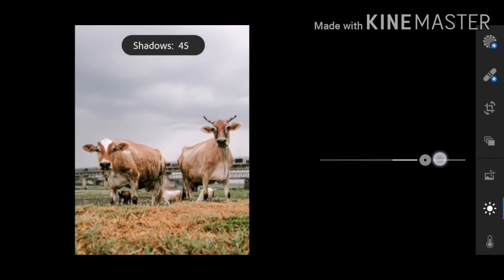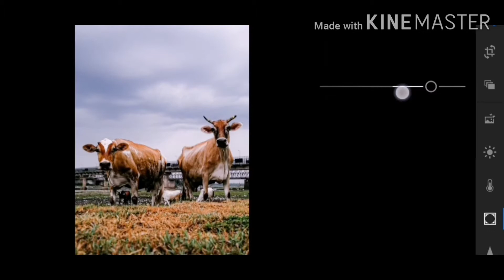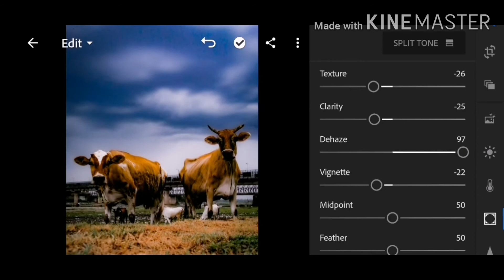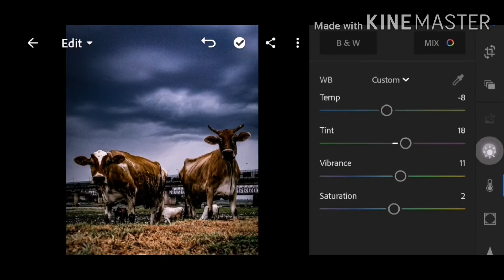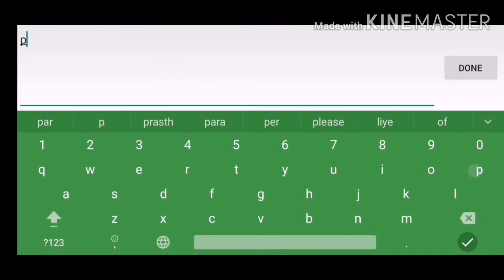STREET PHOTOGRAPHY IN MONSOON | EDITING TUTORIAL STREET BACKGROUND FOR PHOTO EDITING | LIGHTROOM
Editing application
Prewedding edits
All kind of editing here